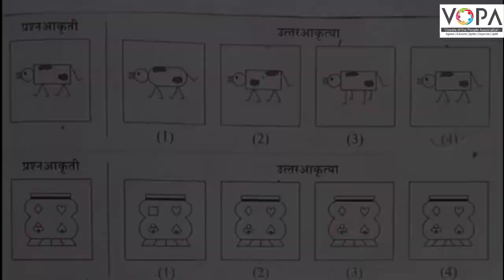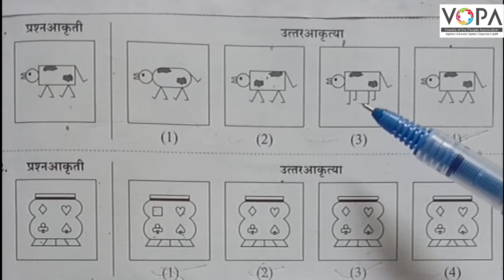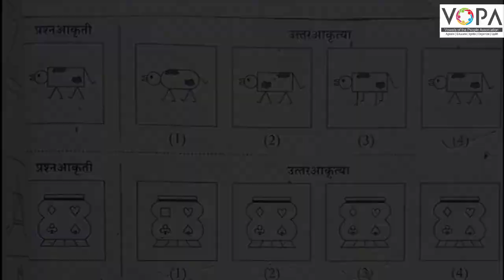५ वी | शिष्यवृत्ती | बुद्धिमत्ता | सांकेतिक भाषा | समान पद ओळखणे आकृत्या | V2 | V-School